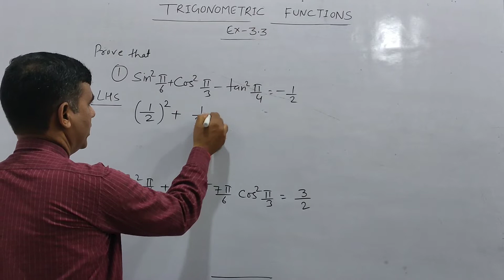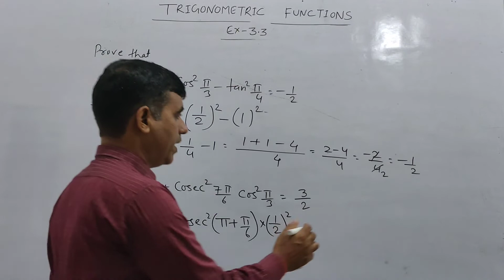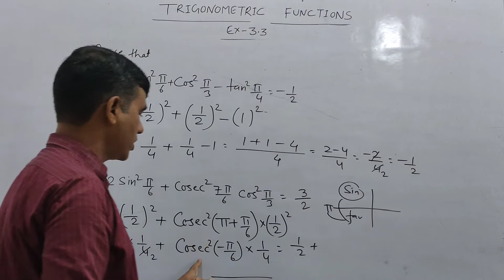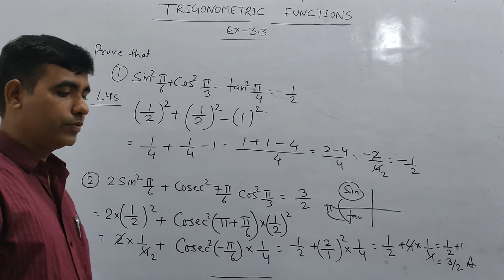Trigonometric functions, class 11 th, ncert ex -3.3,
Trigonometric functions, class 11 th ncert solution,ex -3.3, simple method solution of trigonometric functions,
how to solve trigonometric functions,
ncert ex 3.3 ka solution